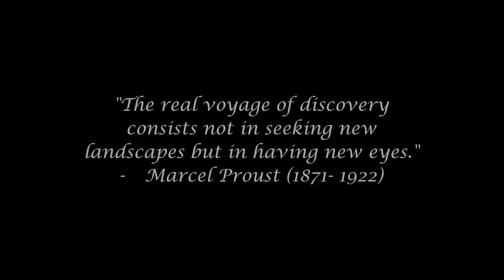TIMELAPSES OF SAN DIEGO'S GREAT OUTDOORS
In honor of Earth Day, I wanted to share a video I made in 2015 about the great outdoors in San Diego county, compiled from several time lapses I took around the county. Since I didn't have a car, yet, this required a tremendous amount of bike rides, convincing adults to take me on camping trips, and a lot of waiting. After six months, it was finally complete.